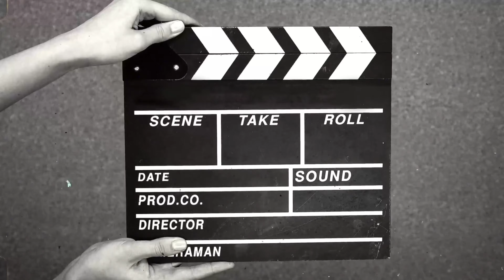आज मैंने पहलीबार खेला जीजा के साथ होली😊 होली मिलन 2024#viralvideo#jija#viral ayodhyavloggerdivya